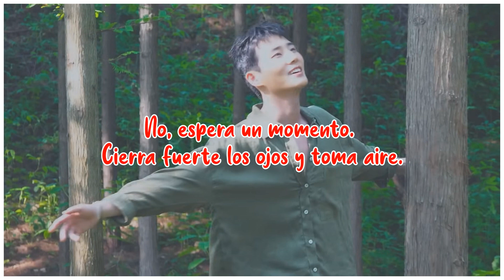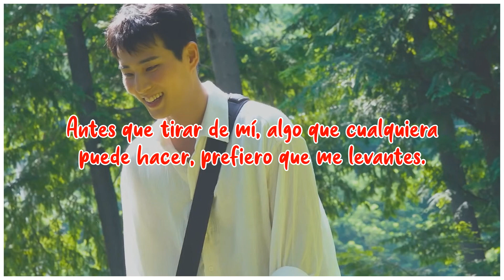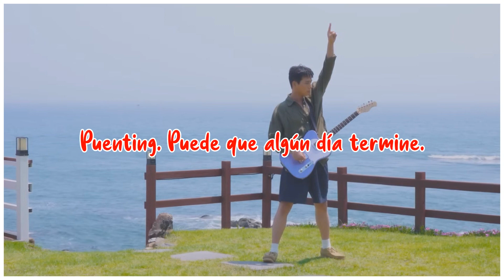Bungee Jumping | DAY6/Young K | Sub Español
· Canción: Bungee Jumping
· Artista: Young K
· Grupo: DAY6
· Álbum: Letters with notes
· Año: 2023

Young K (rojo) - vocalista, rapero y bajista